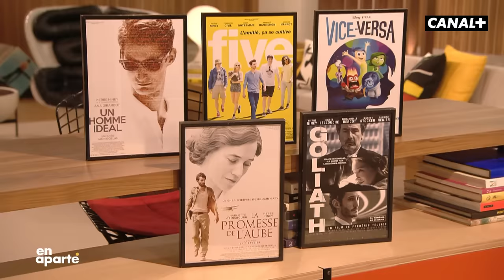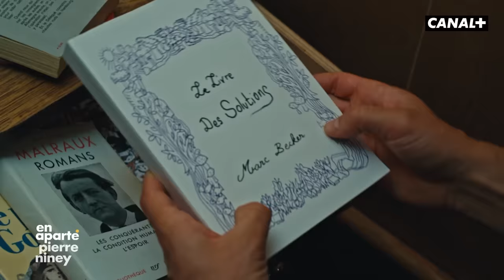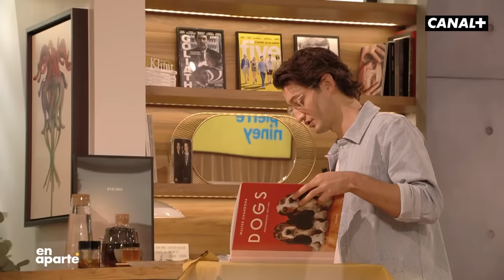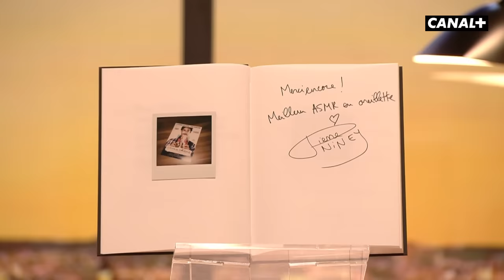Pierre Niney est En Aparté - CANAL+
Pour voir l'intégralité des autre émissions, rendez-vous dès maintenant sur myCANAL